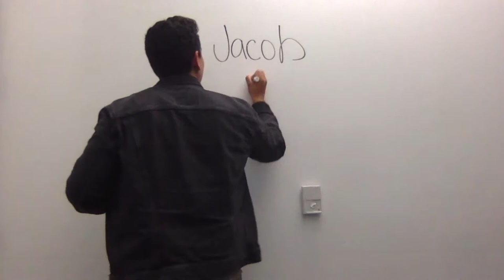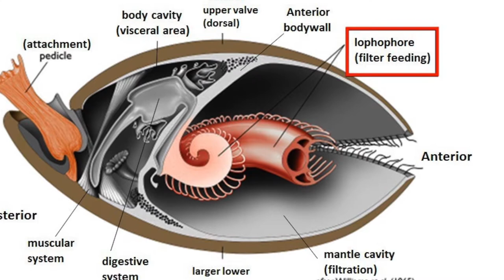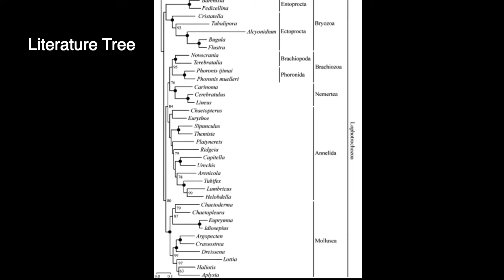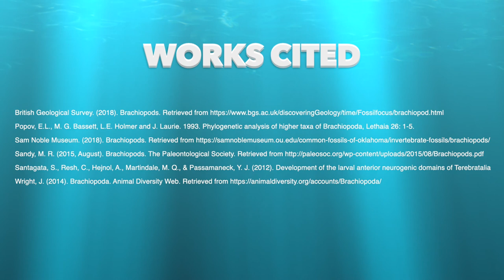LMU Bio 111 2018 Brachiopod Final